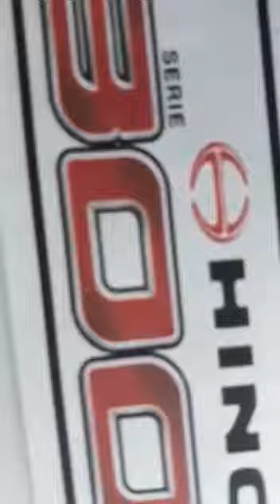FARO ALOGENO HINO DUTRO SEIRE 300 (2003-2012)